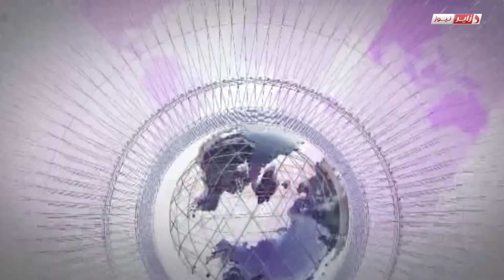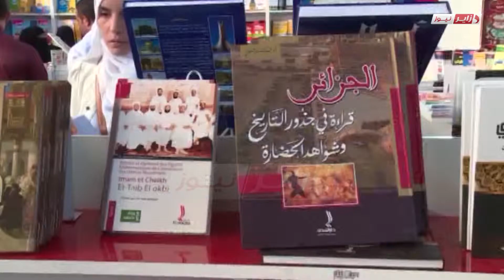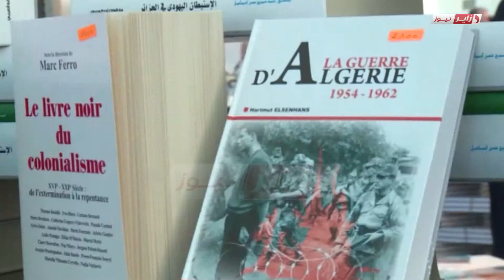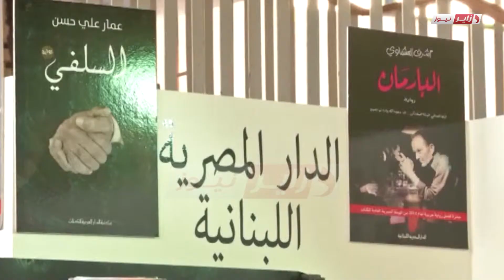JT Culturel Dzair News 14 01 2016 Nesrine Rahmouni